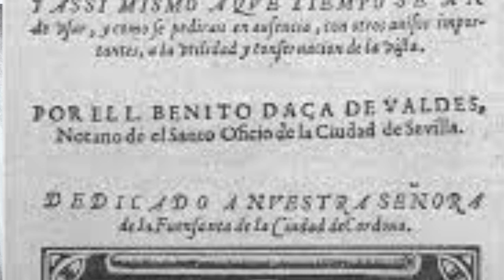SEJARAH PENGUKURAN MATA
Video ini membahas SEJARAH PENGUKURAN MATA.
Sejarah pengukuran mata ini di mulai dengan henrich koechloer. Terus alat periksa mata yang ditemukan adalah jaeger chart oleh eduard jager. Alat periksa mata di optik yang kedua ditemukan adalah snellen chart oleh herman snellen.  Alat periksa mata manual yang ketiga di temukan adalah landolt chart. Alat periksa mata komputer biasanya pakai logmar. Selanjutnya di temukan tumbling e chart untuk mengukur orang buta huruf.